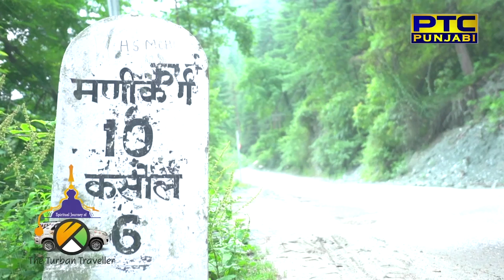EP 17 | Gurudwara Shri Manikaran Sahib, HP| Spiritual Journey of The Turban Traveller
Spiritual Journey of The Turban Traveller | EP 17 | Gurudwara Shri Manikaran Sahib, Himachal Pradesh

In this episode we visit famous Gurudwara Shri ManiKaran Sahib, Himachal Pradesh, In 1574 Guru Nanak Dev Ji came here and when Bhai Mardana asked for a source to cook food Guru Nanak Dev Ji asked him to move a stone and a hot water geyser shot up. There are many more stories attached to this place which we share with you in this episode.

Tentative                                                Consultant Historian
Harmeet Singh                                      Dr Col. Dalvinder Singh Garewal

-SERAMONIC                                         -KODAK.